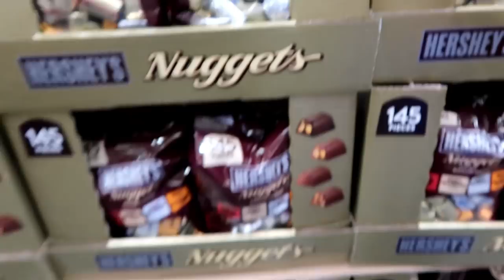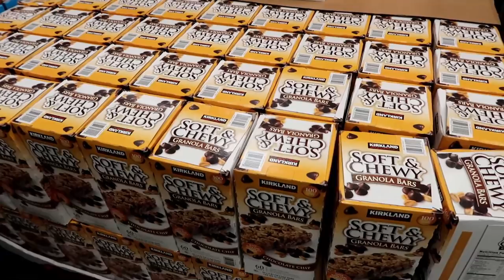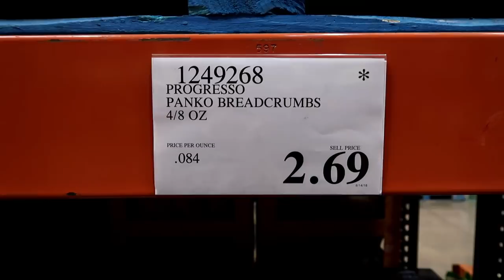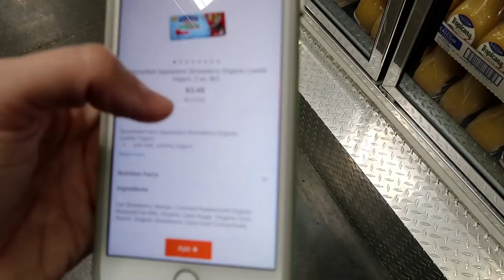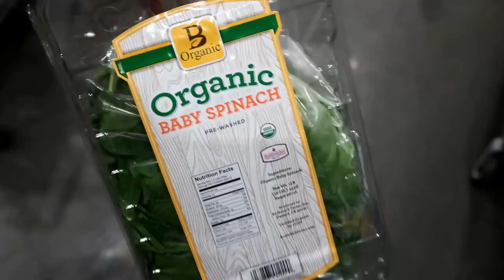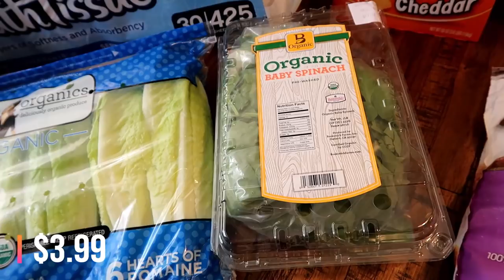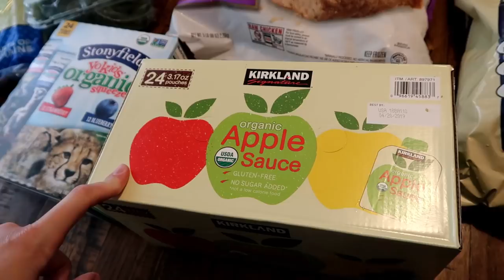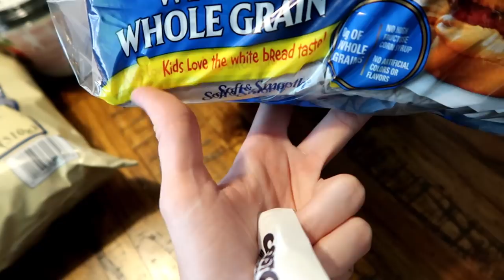OUR COSTCO STAPLES | SHOP WITH US + HAUL!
I know I'm making a weird face in the thumb nail, but look at those perfect little faces I captured!! Great picture of my 3 guys!!

Use the link below to receive $10 off your first Wal-Mart grocery pick up! I'm telling ya, if ya'll have never used this service at Wal-Mart you've gotta try it! You'll save money and love not having to push a grocery cart around a crowded store!

Pantry Organizer

Cash Box!